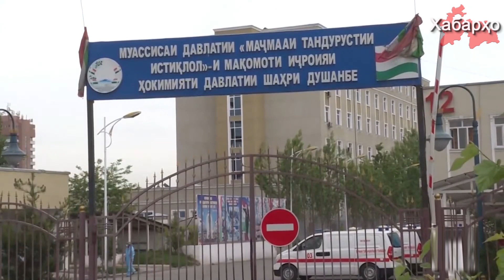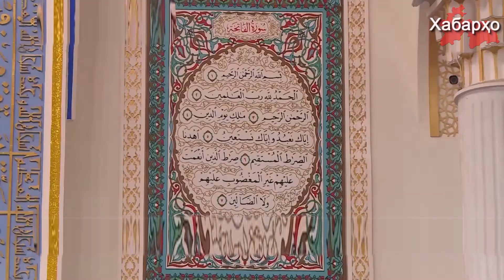Тоҷикистон: Иди Қурбон бидуни намози идона